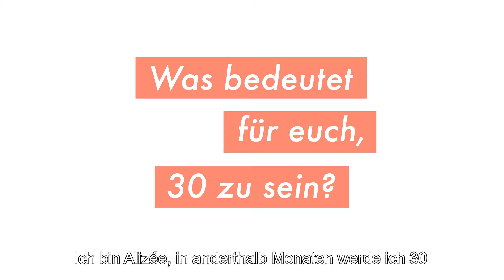Was bedeutet der 30. Geburtstag? Bettina & Alizée | Avène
Eau Thermale Avène feiert 30. Geburtstag. Doch was bedeutet das Alter eigentlich? Für Alizée bedeutet der 30. Geburtstag den Beginn eines neuen Abenteuers. Für ihre Mutter Bettina war der 30. Geburtstag mit dem Wunsch verbunden, Mutter zu werden.